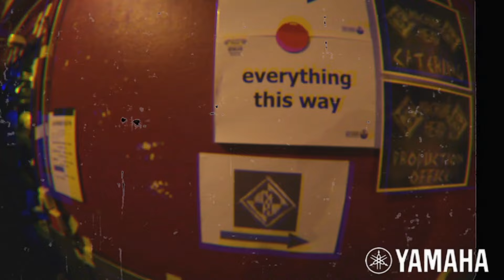Dave McClain Interview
Dave McClain is the driving force behind Thrash Metal heroes "Machine Head" and one of the most versatile metal drummers on the scene.

We caught up with Dave on tour across Europe promoting the bands new album "Unto the Locust".
Dave talks about his way to becoming a drummer and his Yamaha Oak Custom kit & hardware.